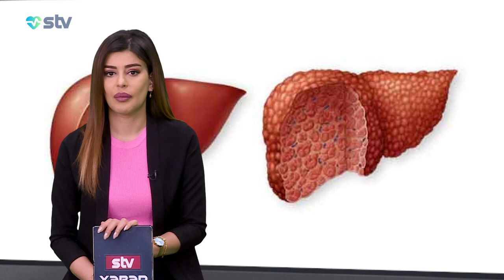Miqrendən canı boğaza yığılanlar. AYNUR ZAHİD, STV XƏBƏR